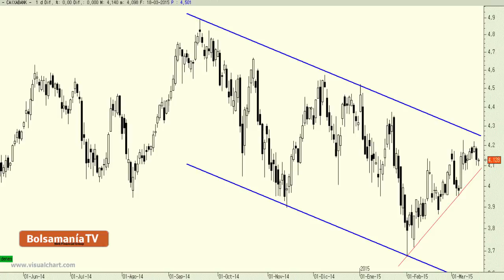Vídeo análisis técnico de CaixaBank